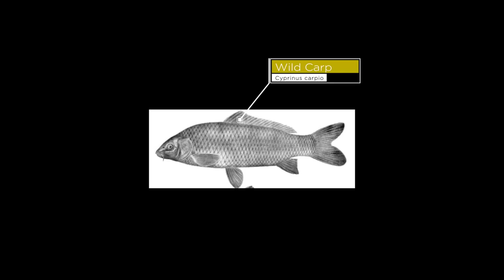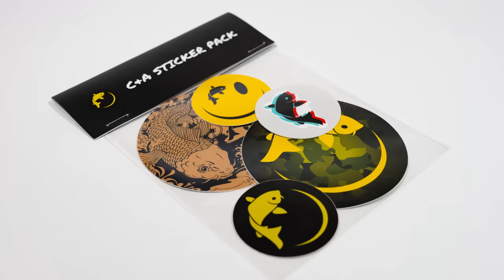Fishing a Remote Mountain Lake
We find a lake on top of a mountain and try to catch the elusive wild carp that live in its depths!

My fishing videos are supported by Korda and Guru Tackle.